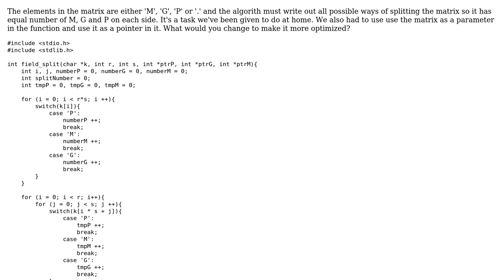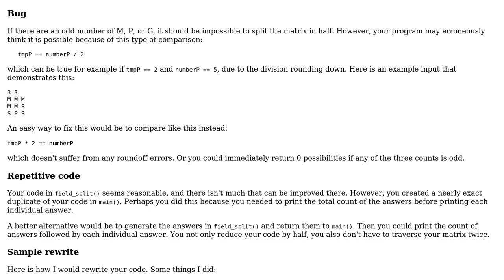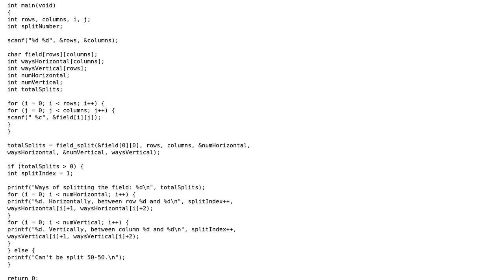Code Review: 2D matrix - splitting the matrix in two parts with equal number of elements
With thanks & praise to God, and with thanks to the many people who have made this project possible! You are responsible for your own actions.